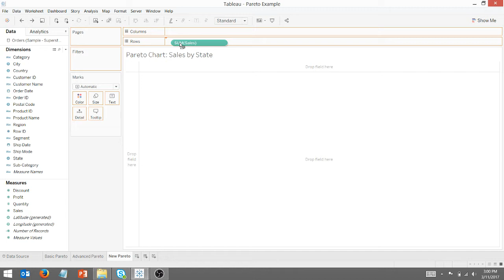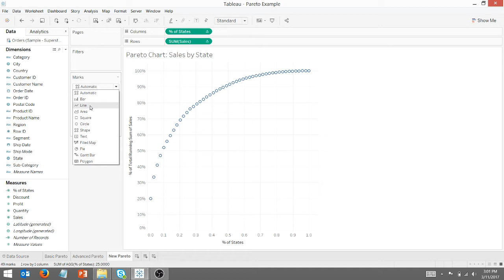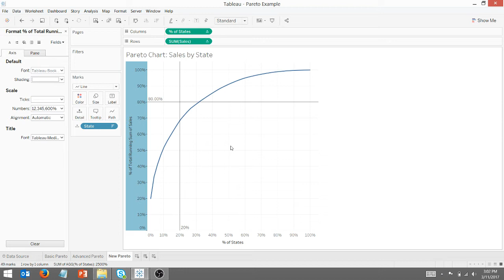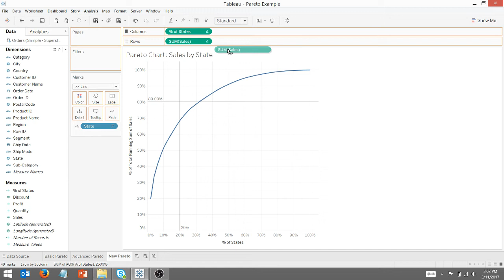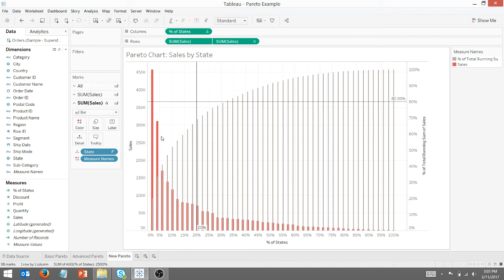Create a Well Designed Pareto Chart in Tableau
Step by step instructions on how to create both a basic and a more advanced Pareto Chart in Tableau.